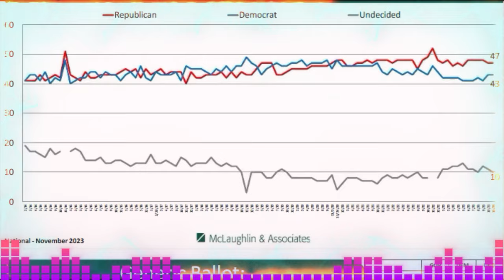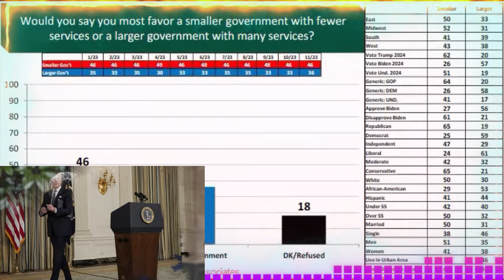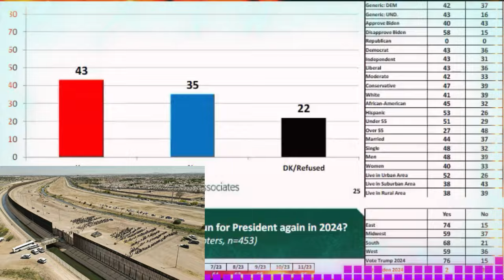🚨🚨BIDEN YA EL 84 % DE MAL GOBIERNO, ÚLTIMA ENCUESTA. NOTICIAS DE ESTADOS UNIDOS DE AMÉRICA